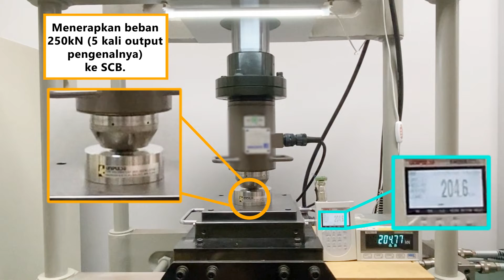Untuk pengukuran di area berbahaya seperti robot dan mesin press! Load cell "SCB"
Mampu kelebihan beban hingga 5 kali lipat dari kapasitas pengenalnya! Untuk pengukuran di area berbahaya seperti robot dan mesin press!
Lihat video uji beban SCB dengan kelebihan beban 500%.

SCB: Kekakuan tinggi & load cell tipe respons tinggi Halaman produk